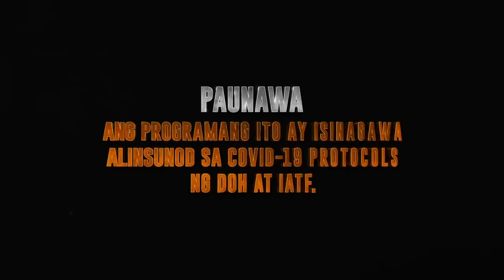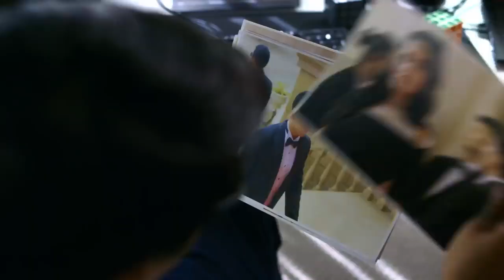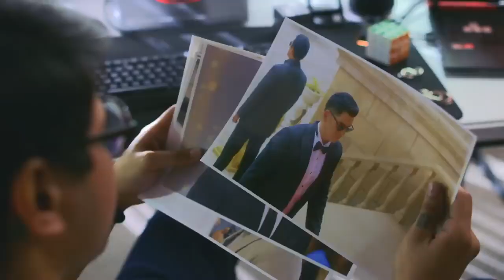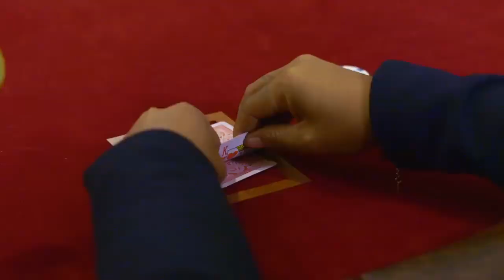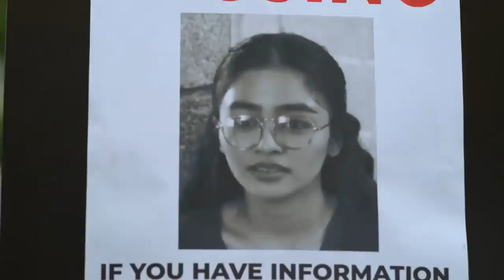The Iron Heart | Episode 18 (1/3)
Get exclusive videos, official photos, and updates on The Iron Heart,